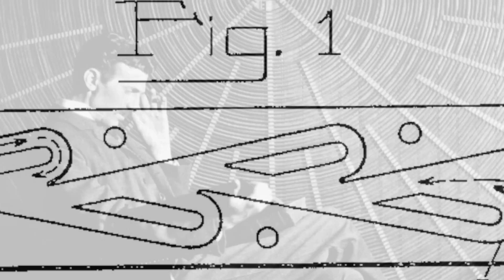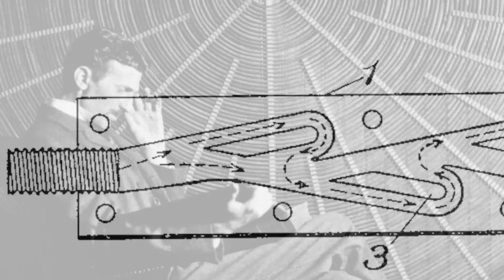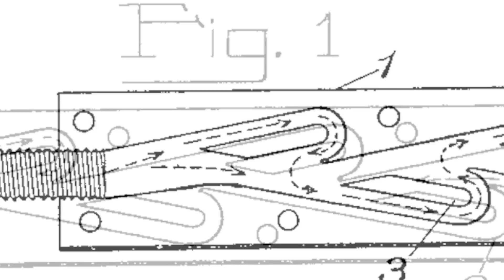Scientists Just Sent Out This Warning That Something Big Just Woke Up Underneath Antarctica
Scientists just sent out this warning that something big just woke up under Antarctica. Today, we take a look at what these scientists found in Antarctica.

As technology and human innovation evolve, scientists and archaeologists discover more and more about the world around us.